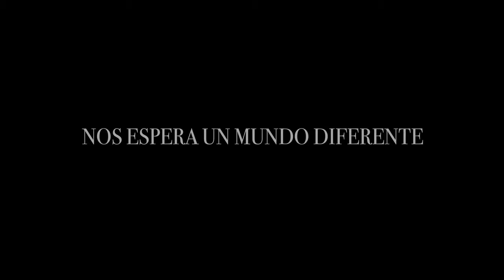Así se ve la Ciudad de México durante la Cuarentena